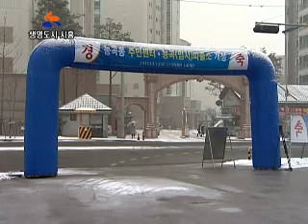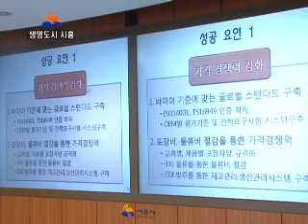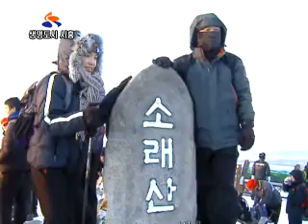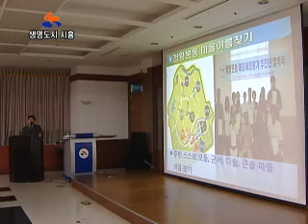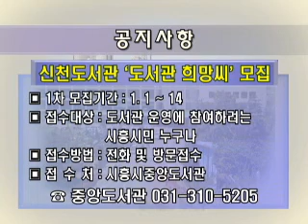위클리뉴스 제24차 시흥시정뉴스2011 01 05 2011 01 05